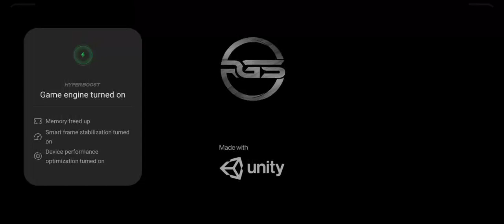"Ultimate Fortuner Driving Adventure in Indian Cars Simulator 3D | Gameplay Title"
"Ultimate Fortuner Driving Adventure in Indian Cars Simulator 3D | Gameplay Title" @TechnoGamerzOfficial  @DesiGamers_  @HARRYSTUDIOGAMING @MrBeastGaming

Get ready for an adrenaline-pumping journey through the virtual streets of India as we take on the Fortuner Drive challenge in Indian Cars Simulator! 🚗💨

In this action-packed gameplay, we're behind the wheel of the legendary Toyota Fortuner, one of India's most iconic SUVs. We'll explore vibrant cities, tackle off-road adventures, and test our driving skills to the max.

Join us as we navigate through bustling traffic, conquer treacherous terrains, and discover hidden gems in the game. Whether you're a Fortuner fan, a gaming enthusiast, or just love virtual road trips, this video is packed with excitement.

Don't forget to hit that like button if you enjoy the video, subscribe to our channel for more thrilling gameplays, and ring the notification bell so you never miss an adventure with us. Let's rev up the engine and hit the virtual road! 🎮🌟

1.
2.
3.
4.
5.
6.
7.
8.
9.
10.